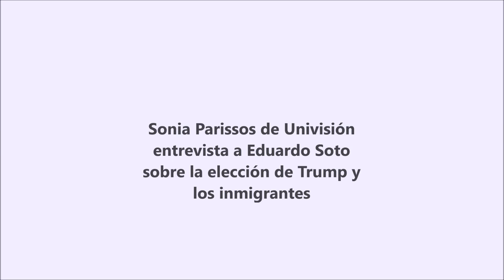Univision entrevista a Eduardo Soto sobre triunfo de Trump e inmigracion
T. (855) NO-ME-VOY

En la oficina de Eduardo Soto & Associates cada caso es una familia. Entendemos que legalizar su estado migratorio es la parte más importante para alcanzar su sueño americano.

consulta gratis
Trump inmigracion
inmigracion Trump
univision inmigracion
univision trump
trump presidente inmigracion
# noticias inmigracion

Proponen licencia para indocumentados en Florida